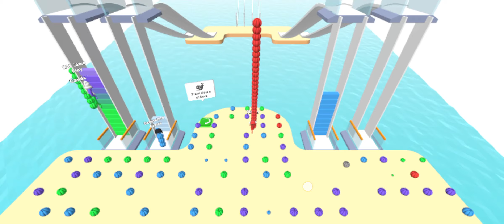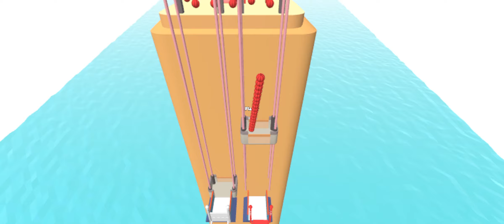Bridge race #310 Best timepass game|| Harish GK